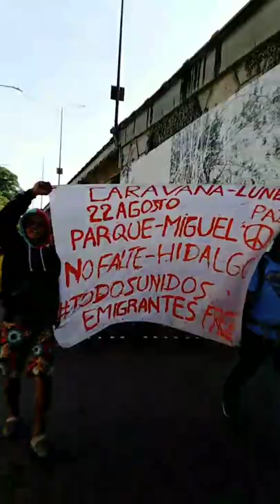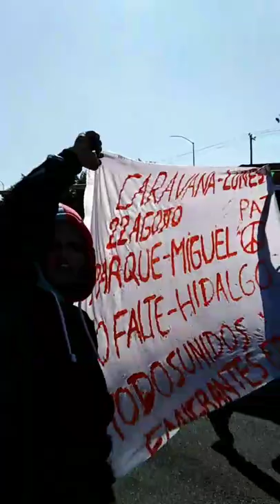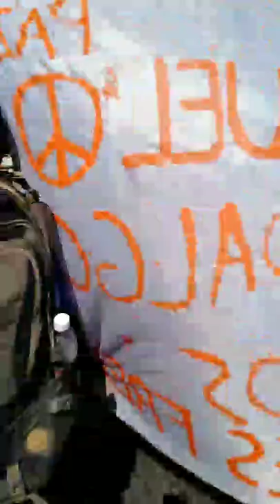𝗢𝘁𝗿𝗮 𝗖𝗮𝗿𝗮𝘃𝗮𝗻𝗮 𝗺𝗶𝗴𝗿𝗮𝗻𝘁𝗲𝘀 𝗱𝗲 𝗵𝗼𝗻𝗱𝘂𝗿𝗮𝘀 𝗺𝗶𝗴𝗿𝗮𝗰𝗶𝗼𝗻 𝗳𝗿𝗼𝗻𝘁𝗲𝗿𝗮 𝘂𝘀𝗮 𝘃𝗶𝘀𝗮 𝗮𝘀𝗶𝗹𝗼 𝗰𝗼𝗺𝗮𝗿 𝗶𝗻𝗺 𝗵𝗮𝗶𝘁𝗶 𝗦𝗢𝗦